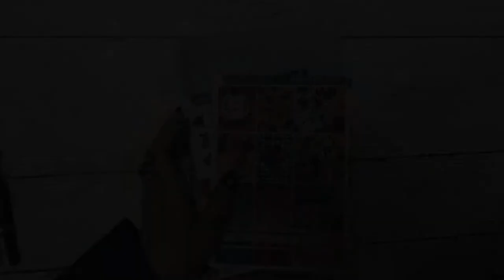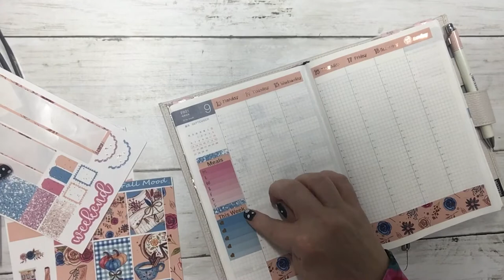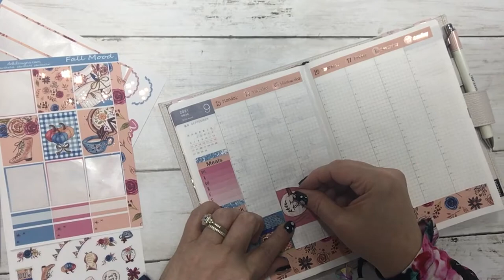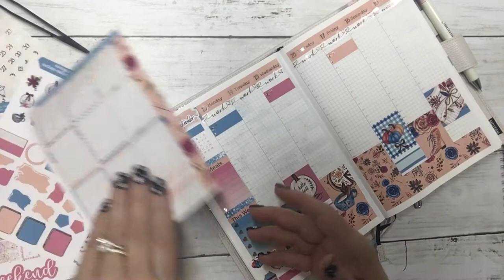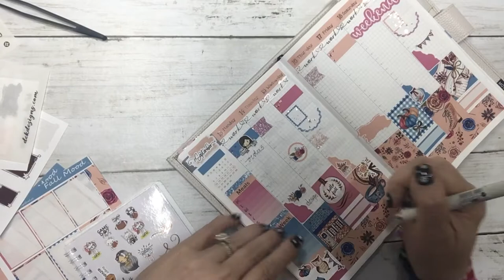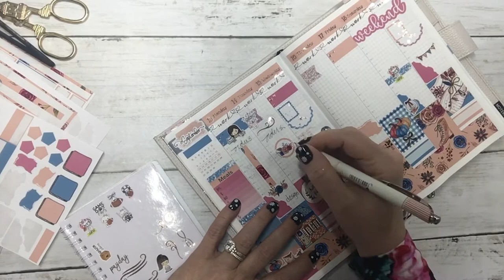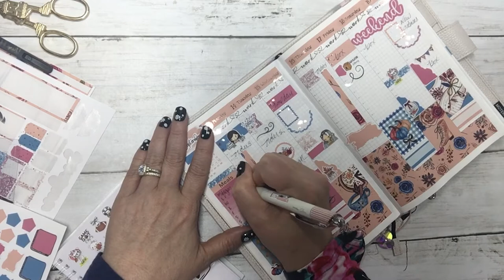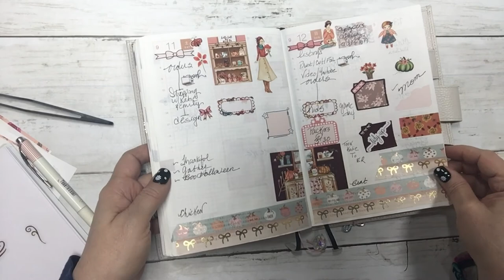Plan With Me//Hobo Cousin Ft. Fall Mood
//PLANNER//
Hobonichi Cousin Avec